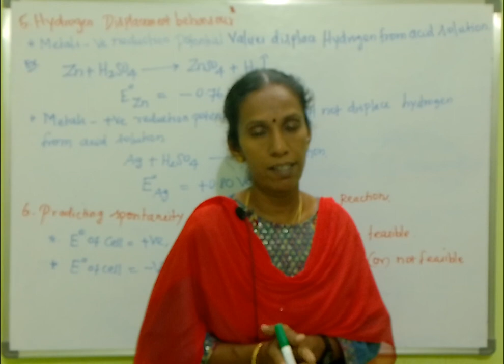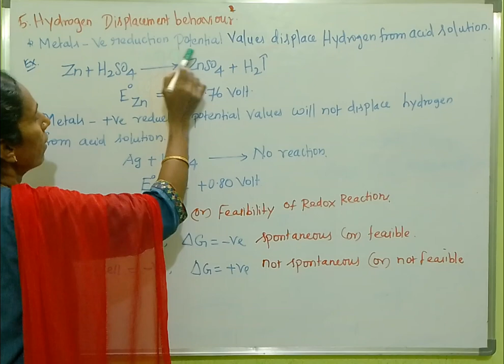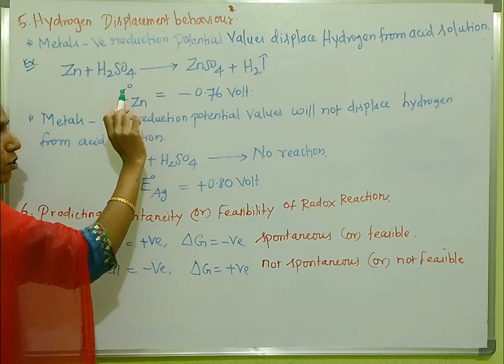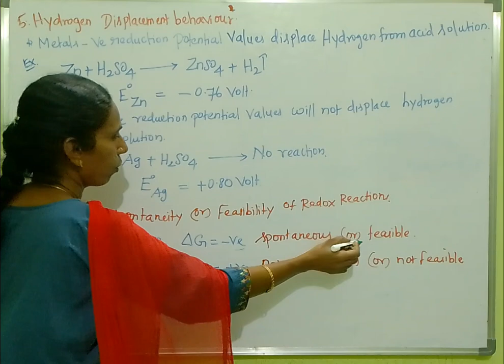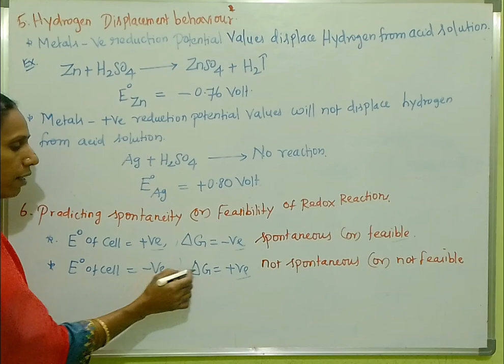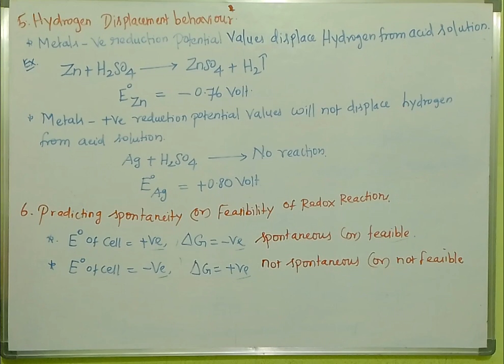Applications of EMF series - Predicting spontaneity of redox reaction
Applications of emf series